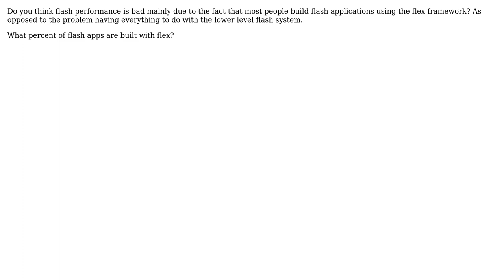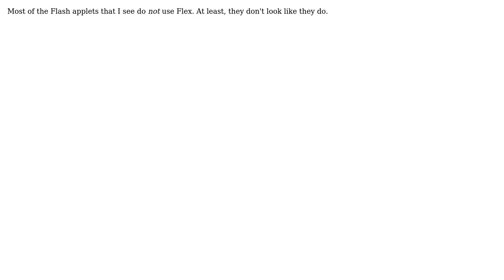Is the reason why everyone complains about flash app performance due to the fact that most flash...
Software Engineering: Is the reason why everyone complains about flash app performance due to the fact that most flash apps are built with the flex framework?

With thanks & praise to God, and with thanks to the many people who have made this project possible! | Content (except music & images) licensed under CC BY-SA | Music | Images & others | With thanks to user Ryan user Mike Baranczak user Christopher Mahan and the Stack Exchange Network Trademarks are property of their respective owners. You are responsible for your own actions.